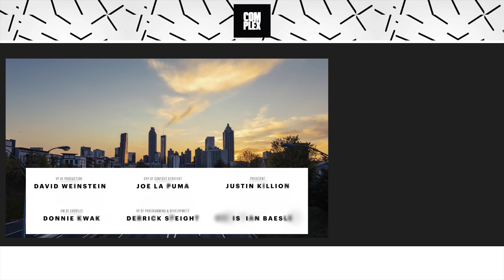Key Glock Goes Sneaker Shopping With Complex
Key Glock goes Sneaker Shopping with Complex's Joe La Puma at A Ma Maniere in Atlanta and talks about his very first pair of Jordans, giving up designer sneakers and Air Force 1s and always supporting Penny Hardaway.

COMPLEX is a community of creators and curators, armed with the Internet, committed to surfacing and sharing the voices and conversations that define our new America. Our videos exemplify convergence culture, exploring topics that include music, sneakers, style, sports, and pop culture through original shows and Complex News segments. Featuring your favorite celebrities, authoritative commentary, and a unique voice, our videos make culture pop.